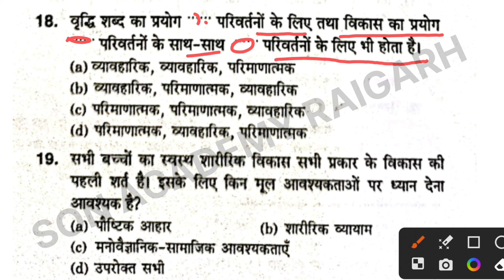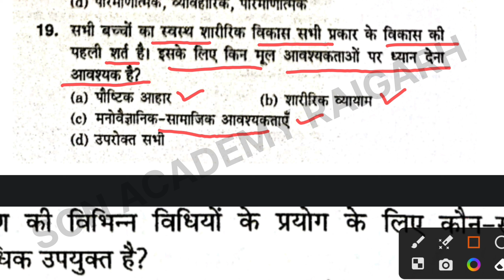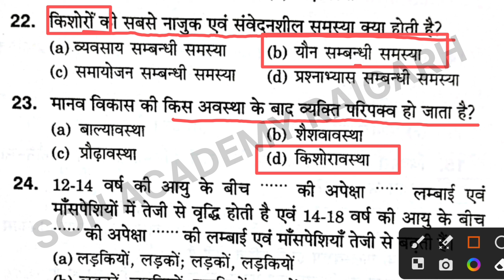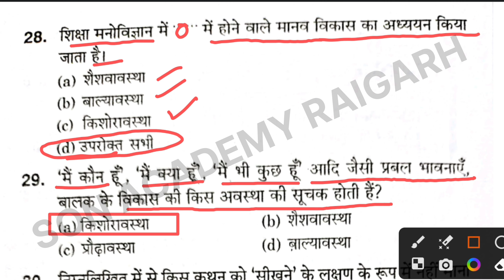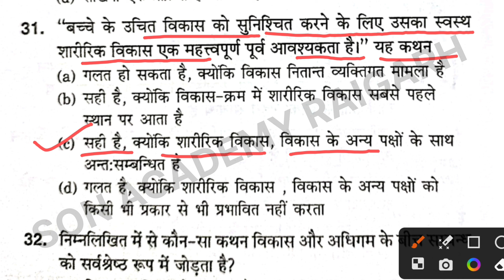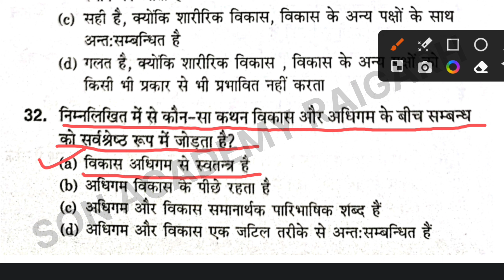MOST IMP for MCQ for Hostel Warden MCQ 2023 || बाल विकास एवं शिक्षाशास्त्र || विकास की अवधारणा एवं .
हम इस वीडियो में बाल विकास एवं शिक्षाशास्त्र की टॉपिक विकास की अवधारणा एवं सीखने से संबंध से संबंधित मोस्ट इंपोर्टेंट क्वेश्चन का कनेक्शन लेकर आए हैं जो आपके एग्जाम के लिए बहुत ही ज्यादा इंपॉर्टेंट होने वाला है इसलिए वीडियो कॉल आज तक जरूर देखें और यदि वीडियो पसंद आए तो वीडियो को लाइक भी कर दीजिएगा तो दोस्तों के साथ में शेयर भी कर दीजिएगा तथा यदि आप ऐसे नहीं तो चैनल को प्लीज सब्सक्राइब भी कर लीजिए ऐसे ही इनफॉर्मेटिव वीडियो के लिए।

1. बाल विकास और शिक्षाशास्त्र के  अतिमहत्वपूर्ण प्रश्न in
hindi
2. प्रश्नोत्तरी बाल विकास और शिक्षा शास्त्र
3. शिक्षा शास्त्र नोट्स
4.बाल विकास इन हिंदी
5. बाल विकास के सिद्धांत
6. बाल विकास के सिद्धांत
7.child development and pedagogy question paper with
answers in hindi
8. child development and pedagogy objective
questions with answers
9.child development and pedagogy question and
answer in hindi
10.child development and pedagogy sample papers
11.child development and pedagogy question paper with
answers
12. ctet child development and pedagogy study
material paper
13.child development and pedagogy in hindi
14.child development and pedagogy sample papers in
hindi
बाल विकास एवं शिक्षाशास्त्र प्रश्नोत्तरी
बाल विकास के अति महत्वपूर्ण प्रश्न
बाल मनोविज्ञान एमसीक्यू
Bal manovigyan MCQ 2023
bhalo manovigyan ke ATI mahatvpurn question answer
CTET
CG tet
CTET MCQ
CTET MCQ question paper
CTET question and answers
teacher bharti practice set
teacher bharti practice
teacher bharti Chhattisgarh
Chhattisgarh teacher bharti
teacher bharti 2023